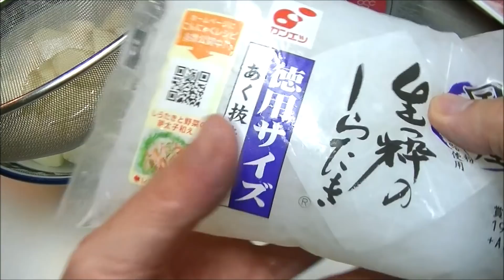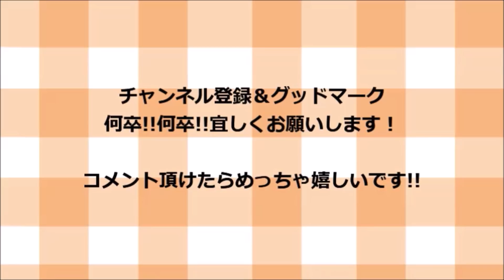塩肉じゃがの作り方！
材料一覧！

豚バラ肉　　　　　　２００グラム
玉ねぎ　　　　　　　1個
白滝　　　　　　　　1袋

調味料一覧！

水　　　　　　　　５００CC
酒　　　　　　　　大さじ2杯
創味シャンタン　　大さじ1杯

味変グッツ

ポン酢　　ラー油　など！

そして！

ｖ